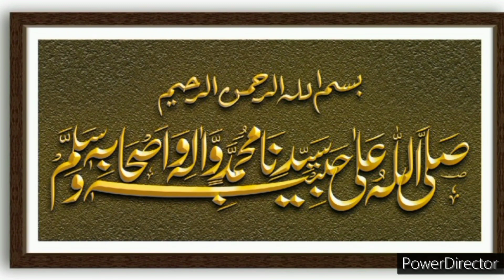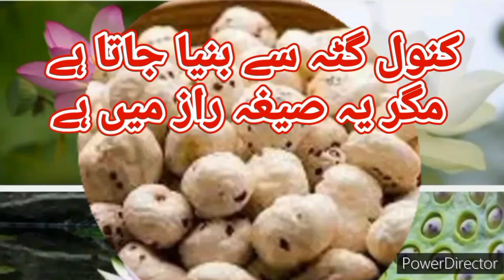Phool mukhana | Kanol Gatta | colduda | Lotus seed | ilmo hikmat | Aulad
Phool muhana Kamal Gatta  coldruda |  Lotus seed |  lotus